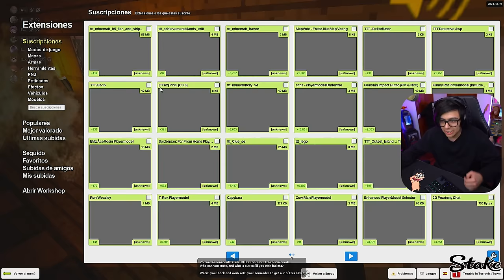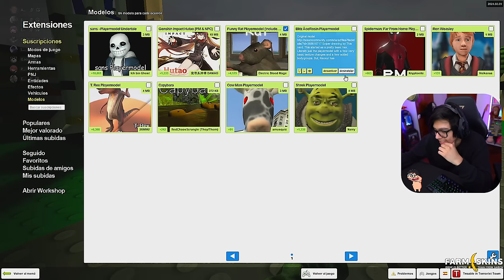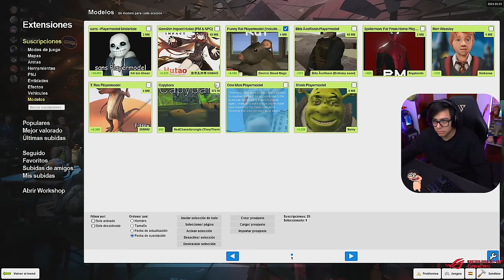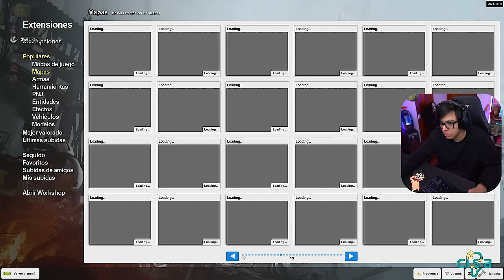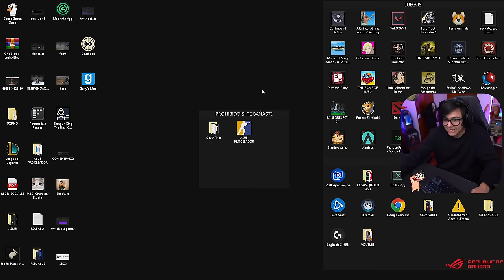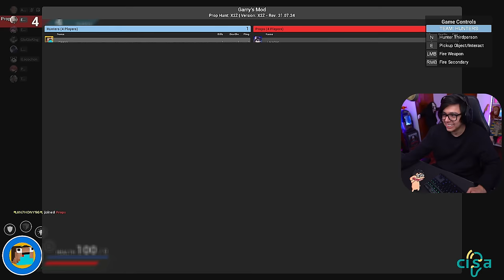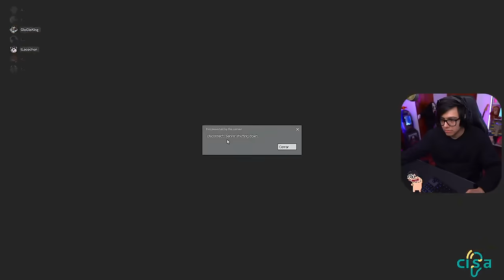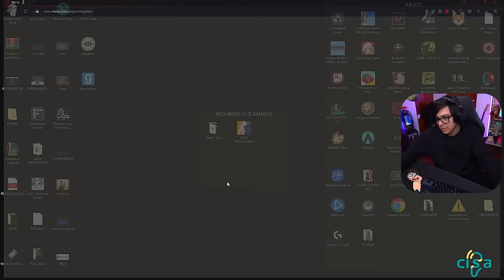Daarick juega GARRY'S MOD con STREAMERS (Completo)